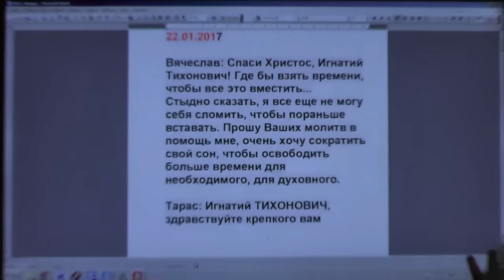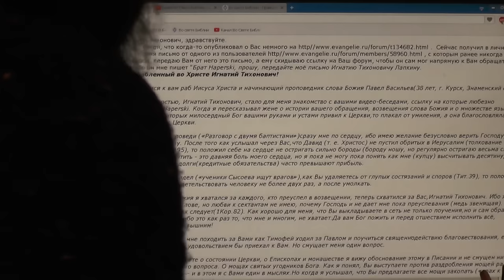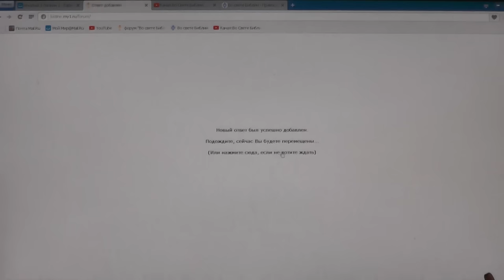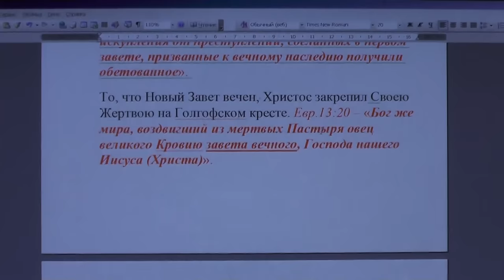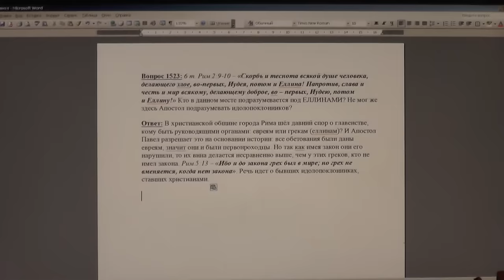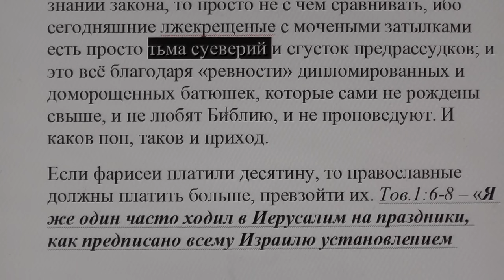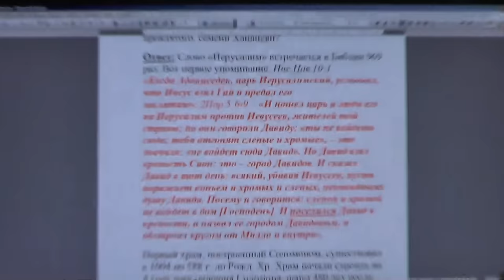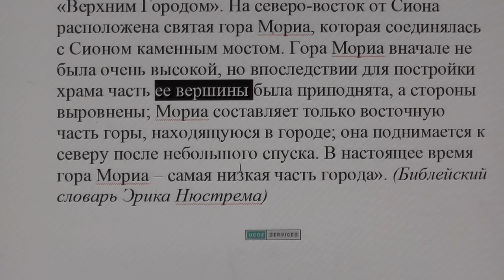№407. События дня. Мф. 19:8 …а сначала не было так. 22. 01. 2017